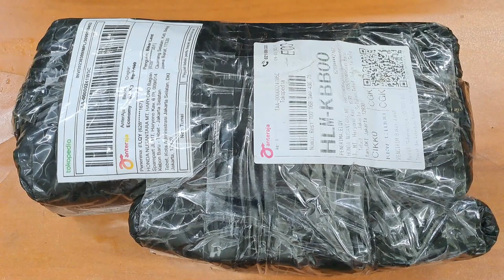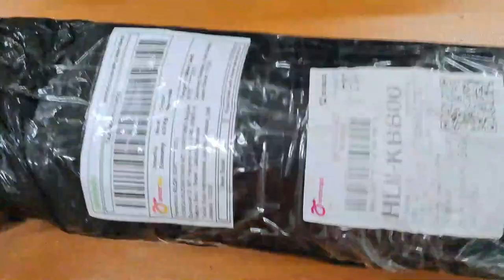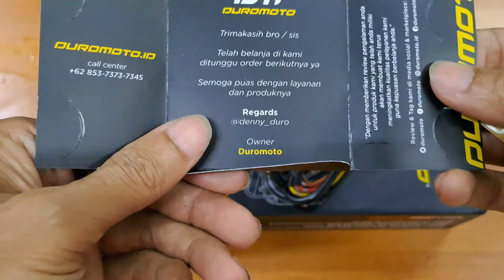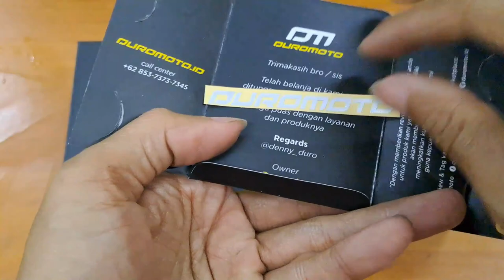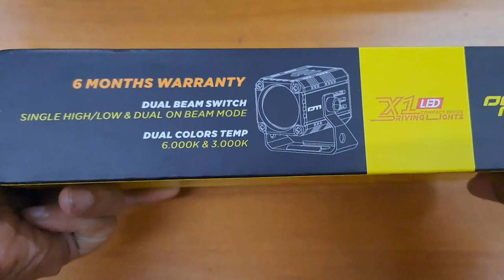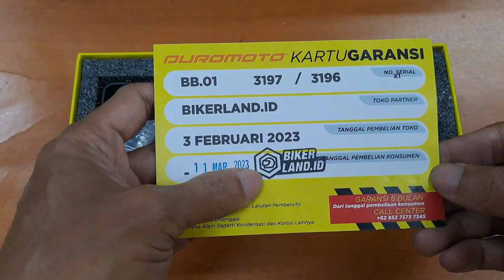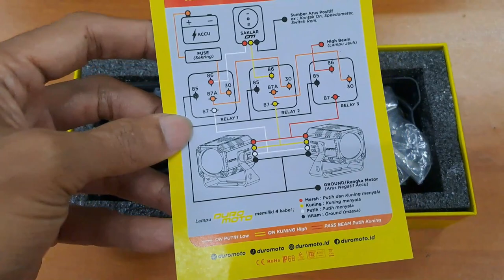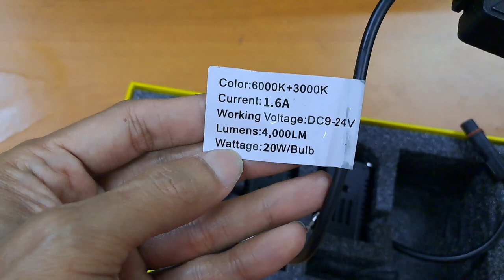Unboxing Duromoto X1 + Bracket